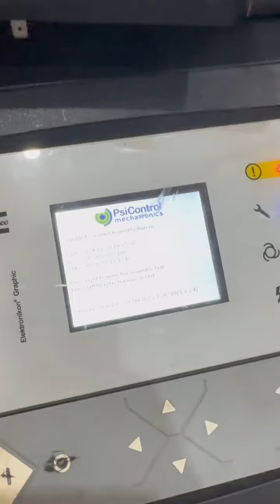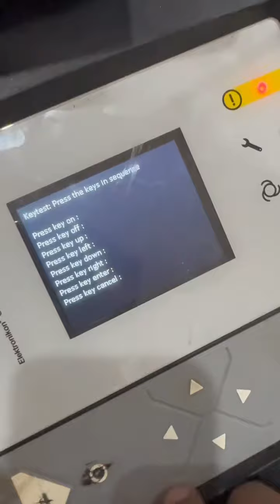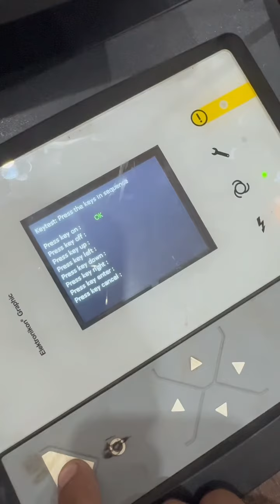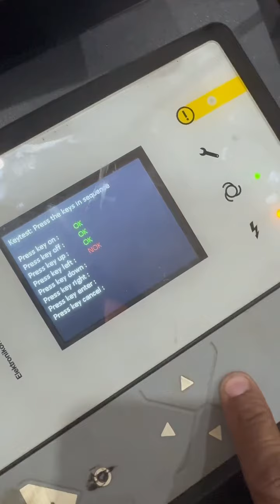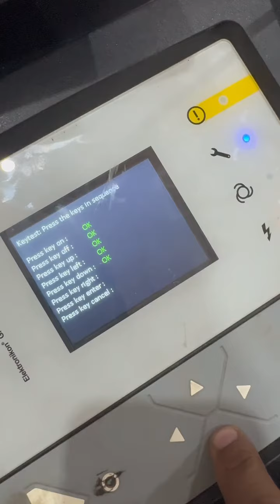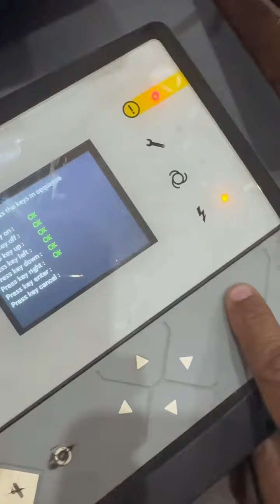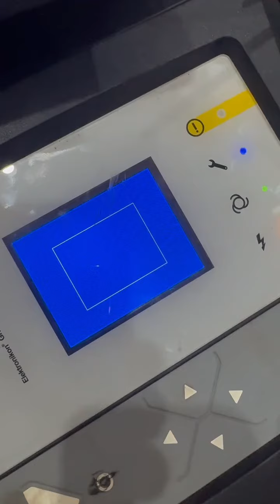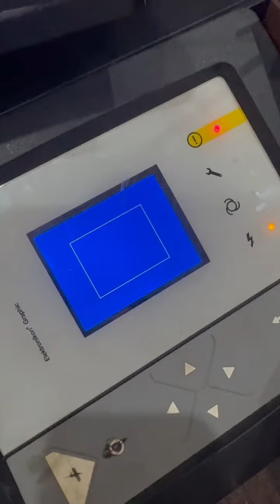Atlas Copco Speci5 Software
Atlas Copco Elektronikon Mk5 Graphic Controller Full Auto Testing vs Software.